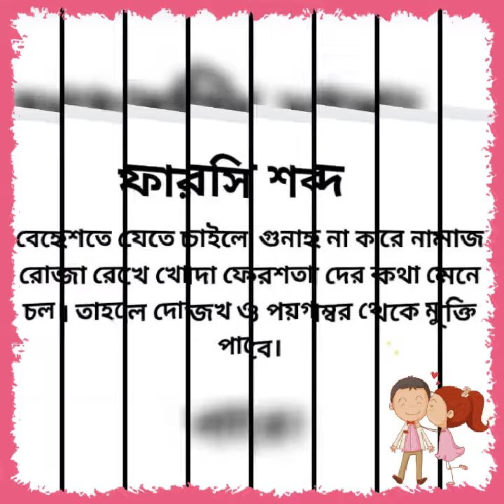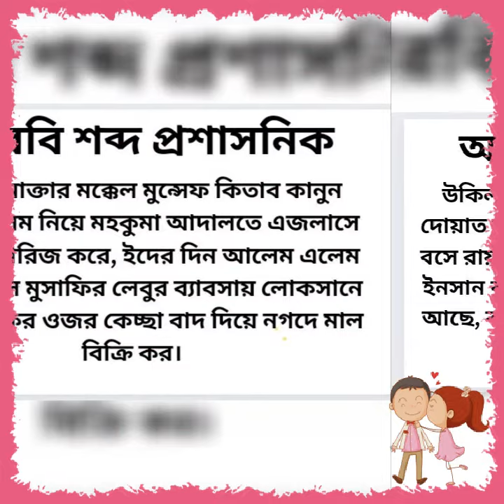বাংলা ভাষায় আগত বিদেশি শব্দ মনে রাখার কৌশল। Entertainment center.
In This video I am going to show How to learn word of origin